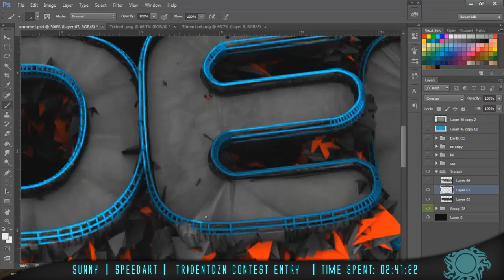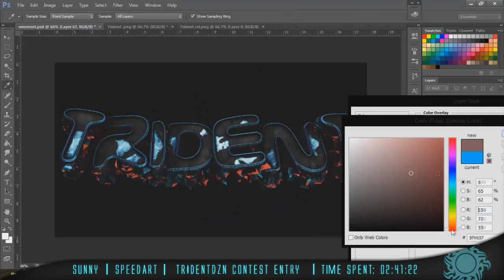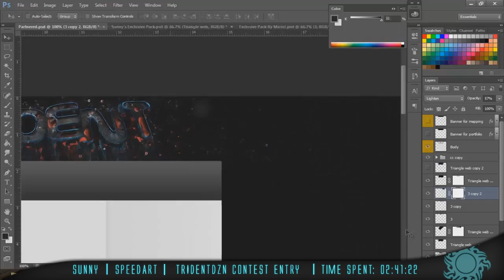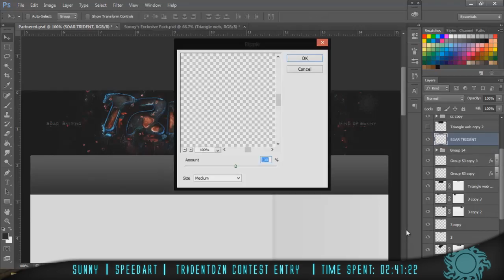'Trident BG' - Sunny (Joined eRa!)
OPEN
OPEN
OPEN

TheMindOfSunny——
Hey everyone, Sunny here again with a new upload, finally not something for eRa, because I joined! This background for Trident's contest came out dope as fuck so drop some support and stay active!
- Sunny

Information——
Type of video: Speedart
Song: Body Head Bangerz- Can't Be Touched
Skype: themindofsunny
Teams——